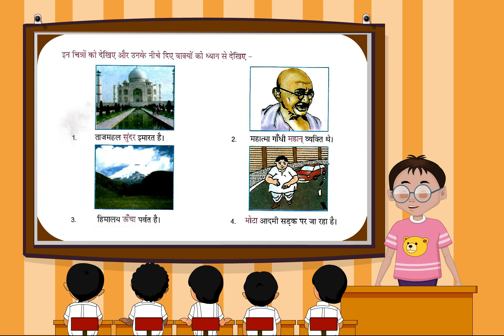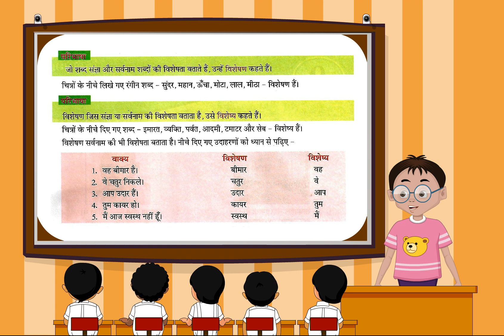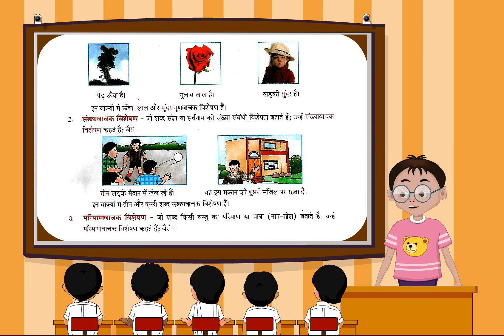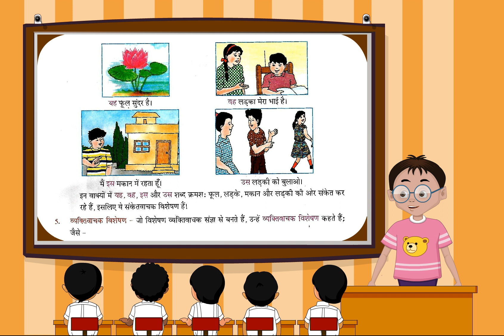vyakaran (Class 4 ch-9)